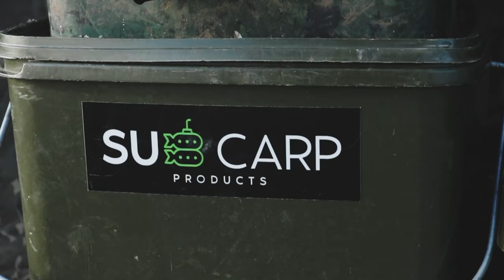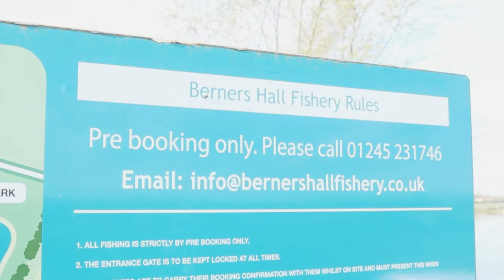SubCarp Social Berners Hall Fishery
This Video is a collection of footage that I got whilst on the SubCarp Social at Berners Hall Fishery (Essex, Ongar).
Please not its NOT a Vlog lol.